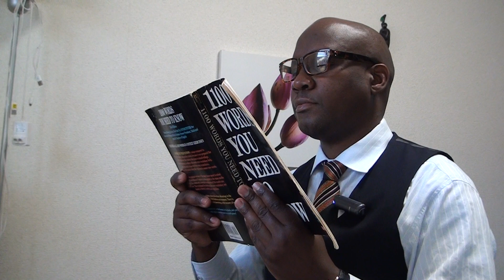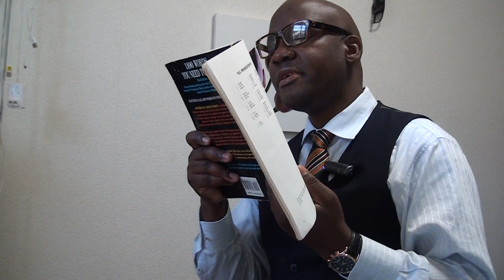Reading Wisely(EV 2): How to Choose What to Read, 本の読み方- Masunga John/マスンガジョン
This article or paragraph is about reading wisely. You have to be selective in your reading choices in order to gain wisdom.

Vocabulary:

-Indiscriminate- to do at random or without judgement
-Voracious- desiring or consuming great quantities
-Replete- filled or well supplied with something
-Eminent- famous and respected within a particular sphere
-steeped- soaked, drenched, saturated